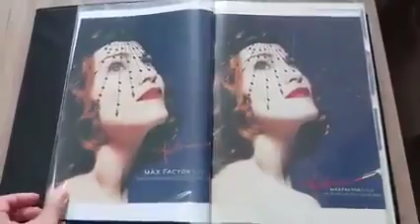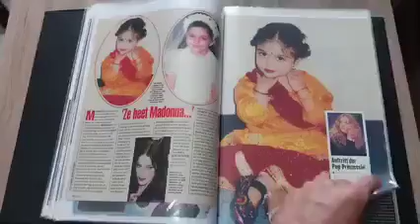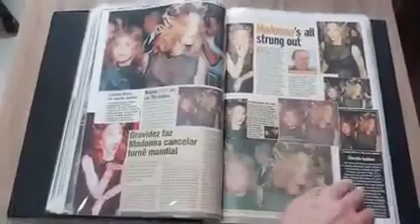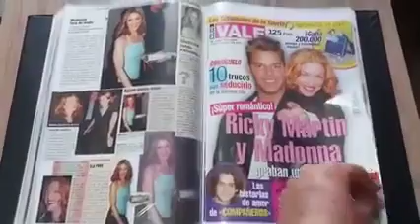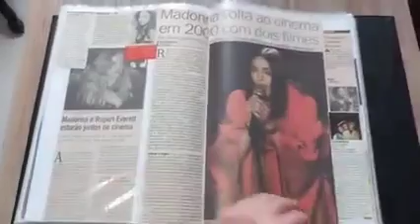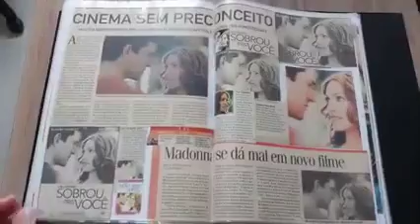🔥 Literatura Clandestina - Madonna: Recortes de revistas e jornais Skin - 1998 (Pasta 58)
'Ray of Light' trouxe ao mundo uma visão da Madonna maternal e mais interessada em temas transcendentais, como o budismo, o hinduísmo e a Cabala. Um disco transcendental, etéreo, dançante e espiritual, nascido da mente e da alma de uma recém mãe que reencontra seu lugar no mundo. Os adjetivos anteriores são uma tentativa de descrever Ray of Light, obra-prima lançada há 25 anos por Madonna e que só melhorou com o tempo.

Lançado no dia 3 de março de 1998, com 13 músicas marcadas pelas batidas eletrônicas e muita influência do trip hop e drum and bass, o sétimo disco foi gestado pela cantora logo após ela dar à luz a sua primeira filha, Lourdes Maria. Ainda que Ray of Light pareça seguir a mesma linha de um disco mais suave, ele é infinitamente superior aos seus dois antecessores. Não por acaso, ele configura entre os top 3 de álbuns mais vendidos da cantora (só perde para True Blue, de 1986, e Like a Virgin, de 1984).

fonte vídeo:  Odilon Carvalho Jardim. Show!  👚💓

-  Siga no Insta: @elenilson_escritor
GOSTOU? NÃO GOSTOU?
Curta. Siga. 💕
Comente. Compartilhe. 🗨️

Literatura